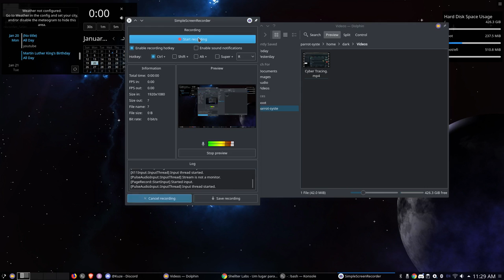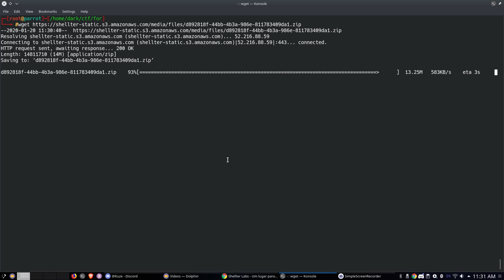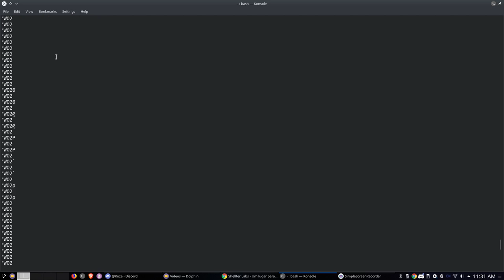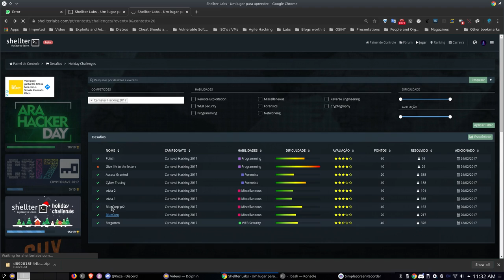Shellter Labs - BlueCorp (Comentado)